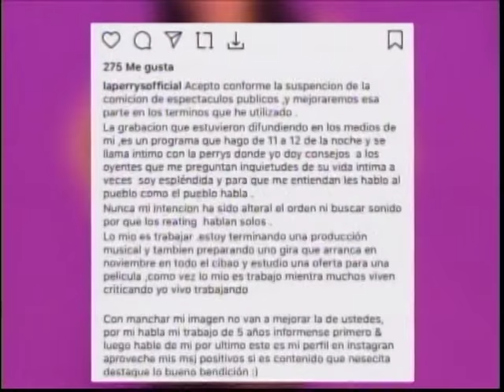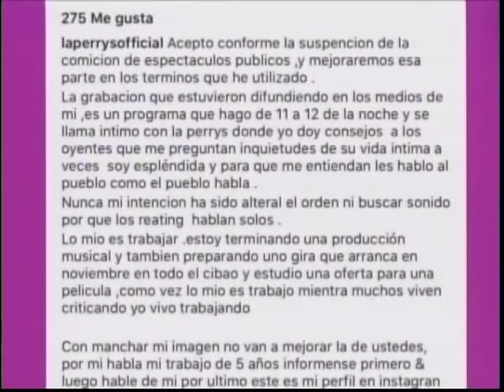Suspenden a comunicadora de la emisora Turbo 98 “La Perrys” por lenguaje inapropiado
La Comisión Nacional de Espectáculos Públicos -CNEPR- suspendió las presentaciones en radio y televisión por un periodo de 30 días de la comunicadora Radhelkis Grisel Jorge, mejor conocida como “La Perrys, La Josiadora”, por expresarse de forma grosera en horario nocturno por la emisora Turbo 98 .

Mediante la resolución número  007-2018, la entidad también advirtió a los propietarios, directores, conductores, encargados o afines, de los diferentes medios radiofónicos y televisivos, para que se proceda hacer cumplir la presente resolución.

“Se procede a inhabilitar de sus presentaciones en radio y televisión por un periodo de 30 días, a partir de la notificación de la presente resolución, a la comunicadora, Radhelkis Grisel Jorge (La Perrys, La Josiadora), por haber hecho uso vulgar, desaprensivo, irresponsable, soez e impropio siendo, la radio, un medio de marcado interés general y que tiene influencia determinante en la conformación de la opinión pública, la edificación de las personas y una incidencia importante en la conducta ciudadana”,  indica la resolución.

De igual modo, Espectáculos Públicos se reservó el derecho de iniciar el proceso judicial en contra de los propietarios, directores, conductores, encargados o afines de la emisora “Turbo 98” y del programa “Los Hijos de la Gran Tuta” en su condición de comitentes al incumplimiento de esta resolución de acuerdos a la Ley y el Derecho.

Dentro de los considerandos de la resolución, la entidad detalló las palabras expresadas por Jorge en un horario clasificado para todo público, “…y tu marido dizque tiene que masturbar porque tú no pudiste llegar a sacársela, que’e eso. No mi amor, la mujer tiene que volverse una mardita loca en la cama y hacerle de to’ a su marío’ y buscar esa vaina. Porque si no lo haces tú, bebé… lo va hacer otra… y lo van a dar todo por el todo por ese movimiento lechístico”.

La resolución fue firmada por fue firmada por su presidente J.M. Hidalgo; la vicepresidenta Glenys Thompson Polonio; los miembros Cándido Ventura Ortega, Elido A. Reyes Peña, Plinio S. Candelaria y por la infrascrita secretaria, integrantes de Espectáculos Públicos.